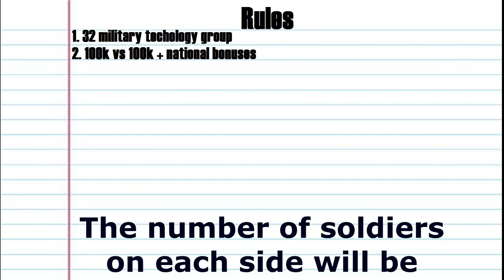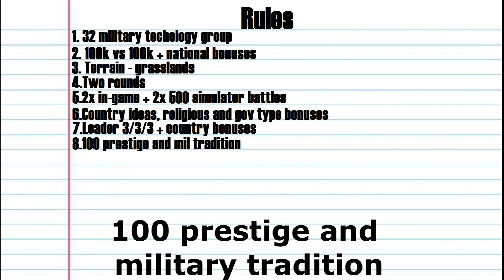[EU4] Epic Blob Battles Introduction!